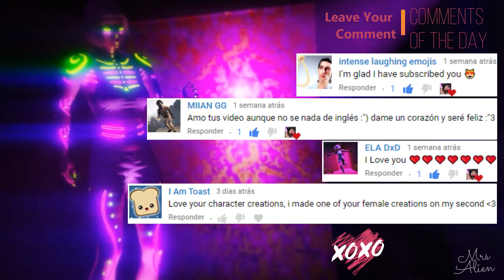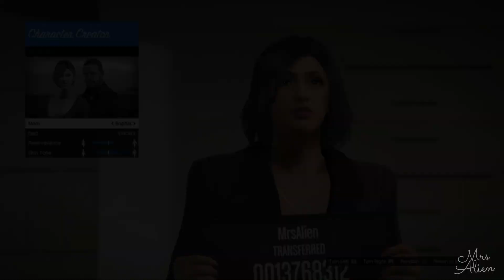GTA 5 | Cardi B Character Creation [Requested] PS4 💕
Hello there!😍
The purpose of the video is purely entertainment and inspirational. The creator is too limited to have a identical result, so relax and enjoy the video hihi.. I work with what I can and I spend hours to find the most similar formula for y'all ♡

🔰Brasil🔰

Oiii gente!😍
O intuito do video é puramente entretenimento e inspiracional. O criador é muito limitado para ter um resultado idêntico, então relaxa e curta o video hihi.. trabalho com o que posso e gasto horas para achar a fórmula mais parecida para vcs ♡

omrs_alien